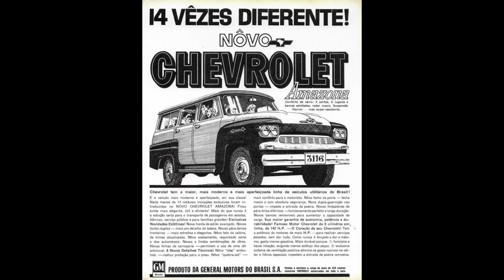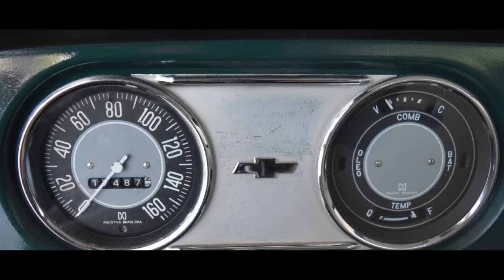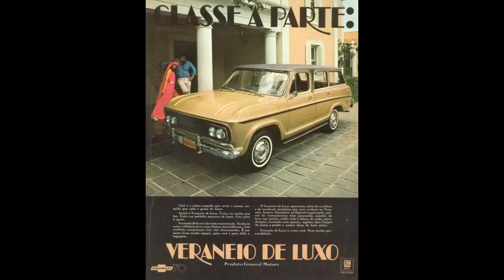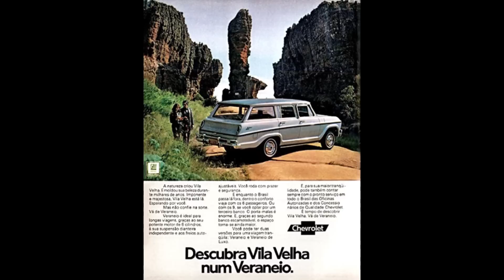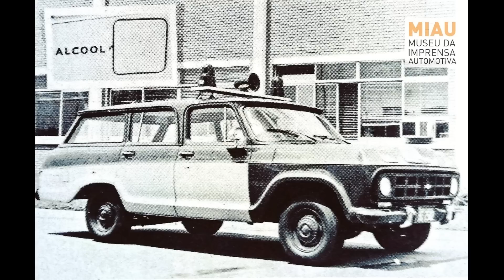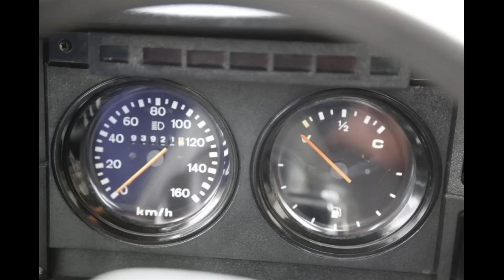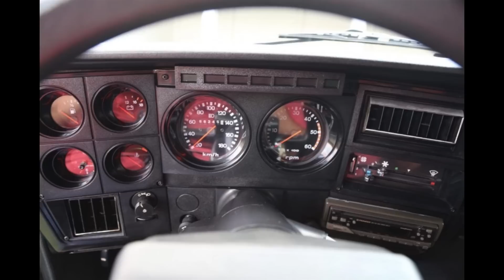A HISTÓRIA DA CHEVROLET VERANEIO E SUA RELAÇÃO COM A BRASINCA!!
Hoje contaremos a História da Chevrolet Veraneio, desde o seu lançamento em 1964 quando ainda se chamava C1416, com todos os detalhes da primeira geração. Descubra também a relação da segunda geração da Veraneio com a Brasinca, que saiu de linha em 1994, após 30 anos de produção.